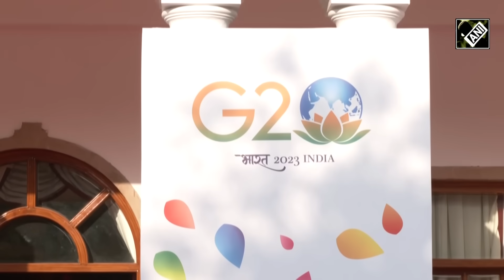“We are prepared…” Delhi Police on security arrangements for G20 Summit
Delhi Police PRO Suman Nalwa on August 18 briefed about the security arrangements for the final G20 Summit in New Delhi which is scheduled to happen in September. She said that Delhi Police is all prepared and is coordinating with multiple agencies. “Delhi Police has been preparing for the security arrangements for the G20 event for the past few months. The officers who are to be deployed, were provided with training related to soft skills. At the venue of the event, we are coordinating with multiple agencies. All the required logistics including weapons, and bulletproof jackets have been procured. We are prepared to host the event and it will be hosted successfully. 41 heads of states are visiting India and there will be other delegates and International organisations. So, elaborate planning is going on for traffic management. It is a privilege and honour for Delhi Police that we are responsible for the security of such a big event.”